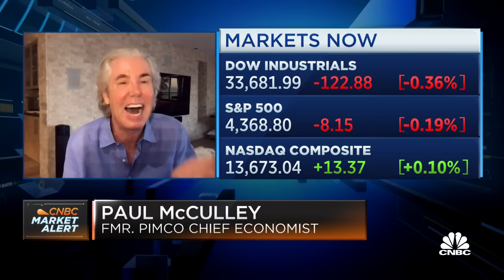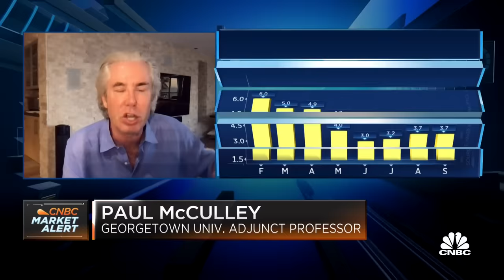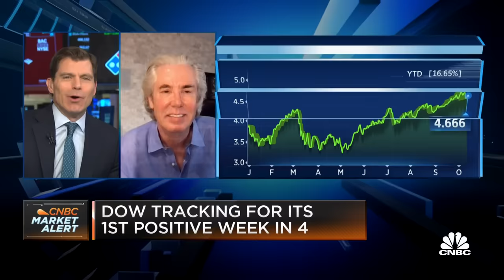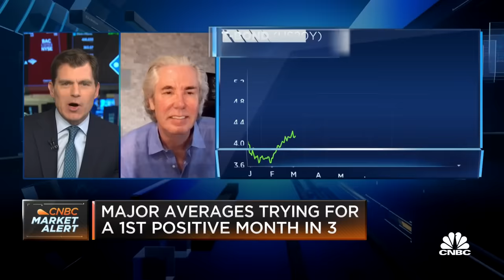Market needs to fully embrace the notion of high, not higher, for longer, says Georgetown's McCulley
Paul McCulley, former PIMCO chief economist, joins 'Squawk on the Street' to discuss the latest CPI data, whether the risks ahead weigh on the hawkish side, and the selloff on the back end of treasuries.